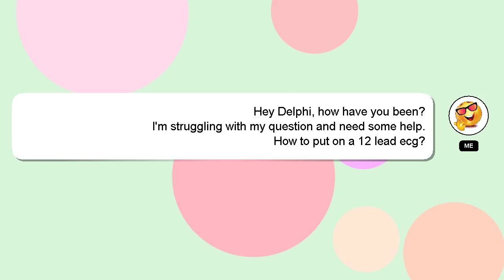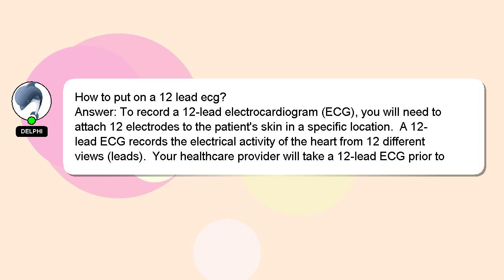How to put on a 12 lead ecg?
Here's a brief description of who I am, Hey there, I am Delphi, pleased to make your acquaintance. I can be of service in providing you with answers to your inquiries. - How to put on a 12 lead ecg?

A 'heart' from me will be given to show my gratitude for your contribution.

*2 What we are experimenting :*